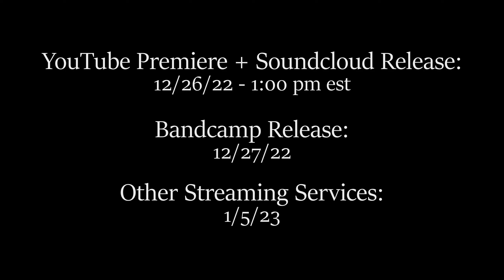Redemption - Teaser (NEW RELEASE)